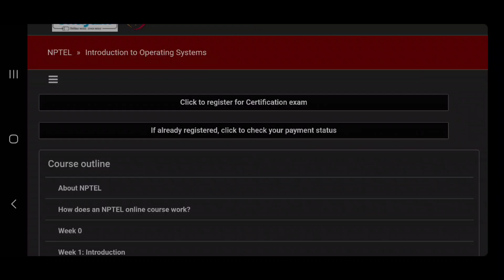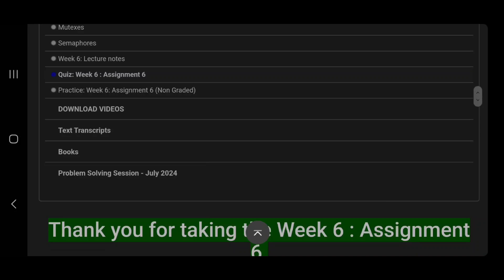introduction to operating system || WEEK-6 Quiz assignment Answers 6 2024 || NPTEL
introduction to operating system   || WEEK-6 Quiz assignment Answers 2024 || NPTEL
introduction to operating system  || NPTEL | Week 6 | assignment solution 6 | 2024
introduction to operating system  || NPTEL Week 6 assignment answers 6